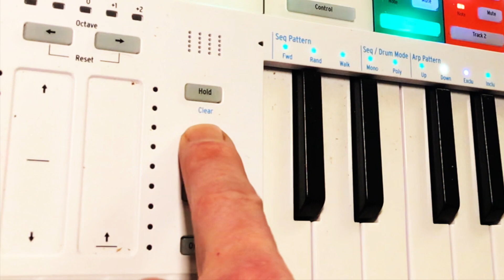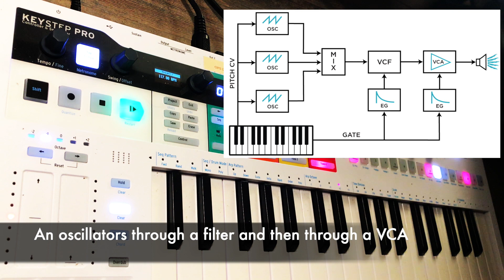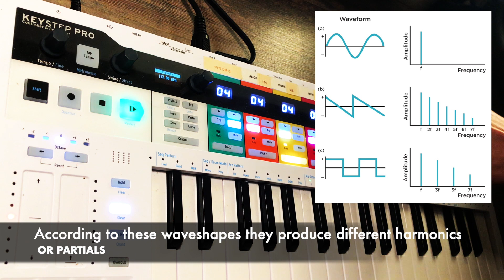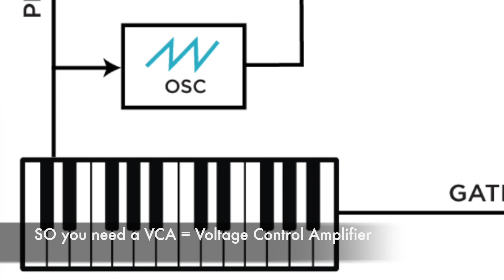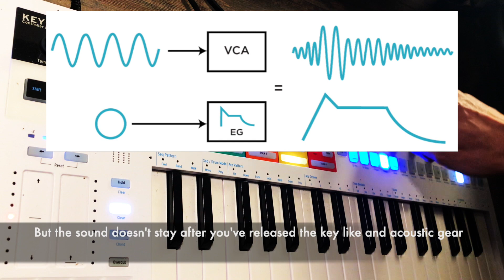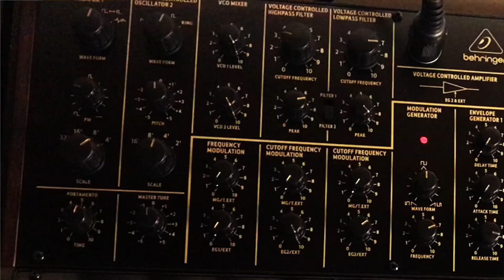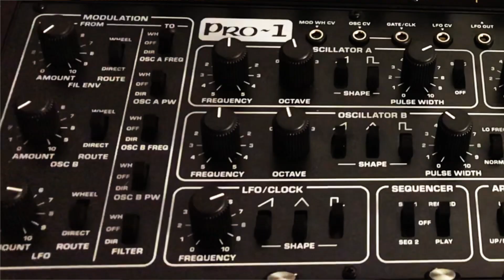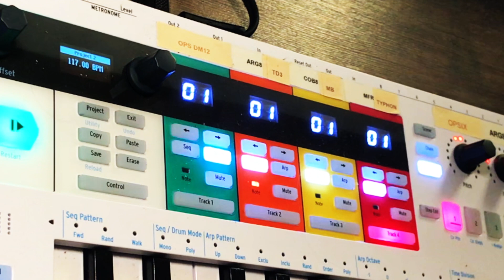BEHRINGER ANALOG JAM 2 - Subtractive Synthesis Explained Feat. PRO-1 NEUTRON - K-2 DRUMBRUTE IMPACT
SEQUENCING BY ARTURIA
A simple track with only behringer analog gears in order to explain SUBTRACTIVE SYNTHESIS. This is the more common synthesis type inside almost all synthesizers...analog or virtual analog. Here are the basics to understand VCO VCF VCA ADSR and more.

NO presets
NO DAW
NO computer

Feat.
PRO-1
Neutron
K2